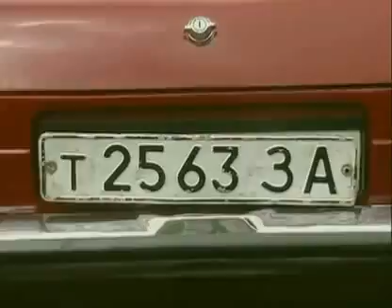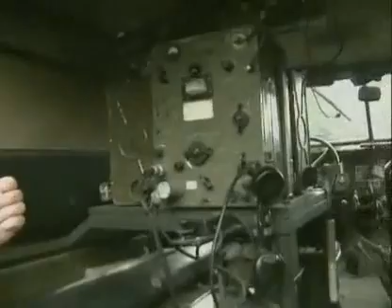Volga-GAZ Meeting Budapest 13 Sept ‘08